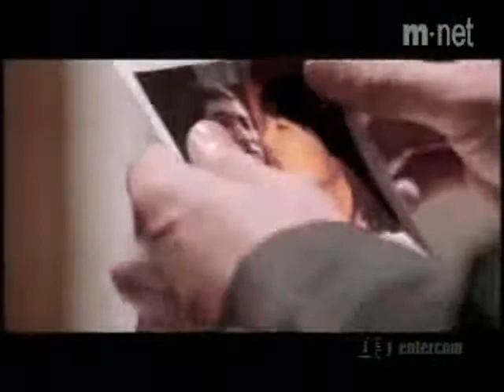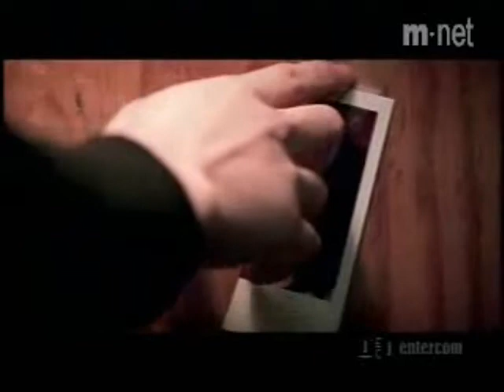Letter Day Story (Ikaw pa rin)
from the clips taiwan lovedrama story..